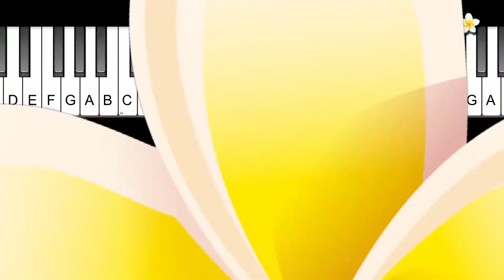How to Play an F-sharp Chord 1st Inversion on Piano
Learn how to play an F-sharp chord first inversion on piano like a pro in no time!

Learn more songs at these Mahalo Pages:
How to Play A Thousand Miles by Vanessa Carlton on Piano
How to Play Sweet Home Alabama by Lynyrd Skynyrd on Piano
How to Play You Belong With Me by Taylor Swift on Piano
How to Play I Will Survive by Gloria Gaynor on Piano